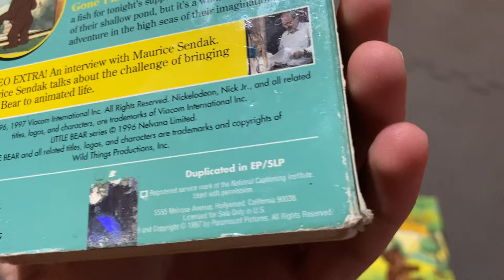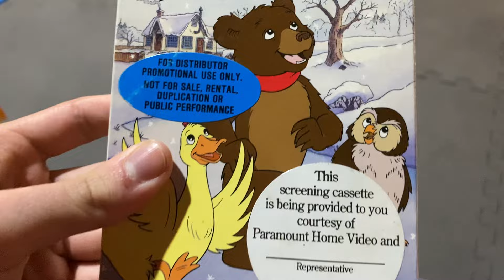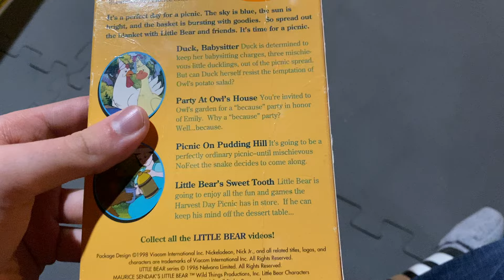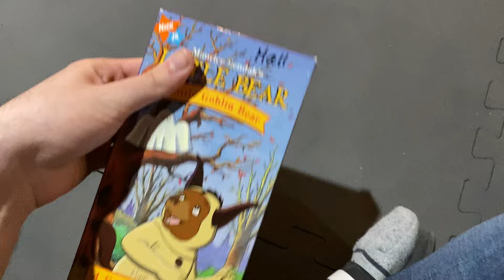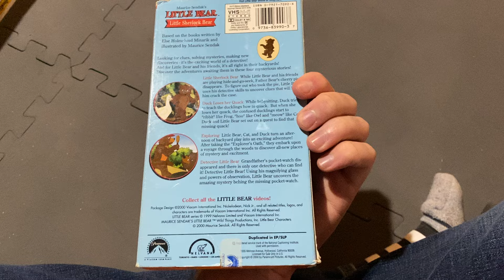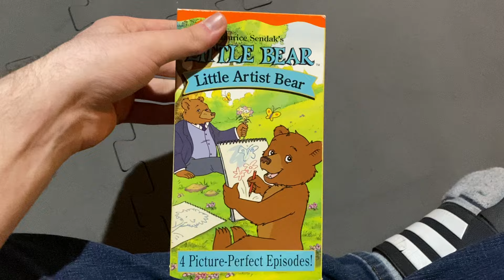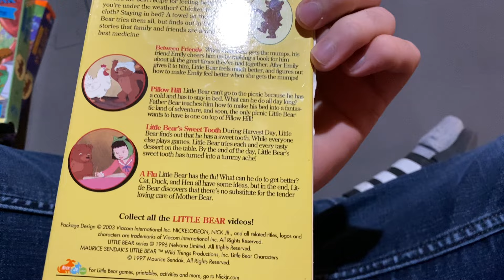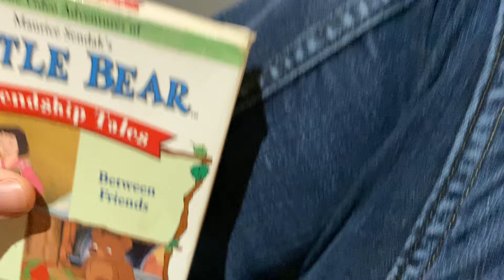My Updated Little Bear American VHS Collection (as of 3/8/2024)